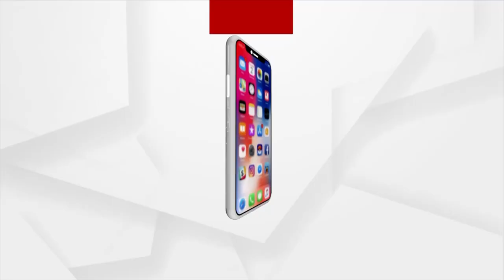Jana Audit | Youth of Hatimara Village are deprived of Education due to Odisha Govt's negligence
Youth of Hatimara Village are deprived of Education due to the Odisha Govt's negligence.